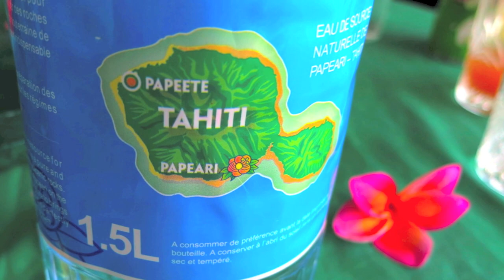官恩娜 帶你去大溪地 (Ella's in Tahiti) Part 1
Ella's in Tahiti Part 1